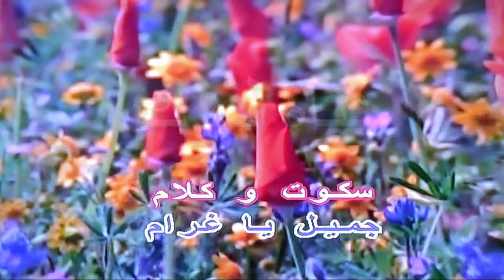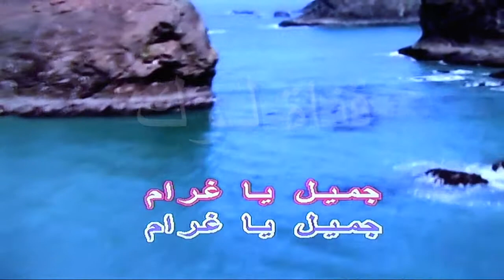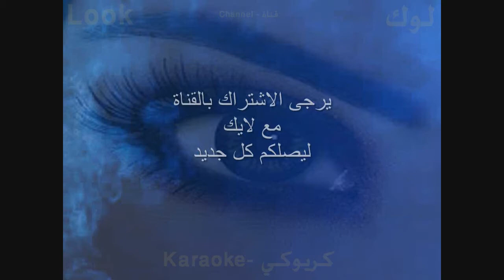جميل يا غرام - راغب علامة - كاريوكي - قناة لوك - اغاني عربي